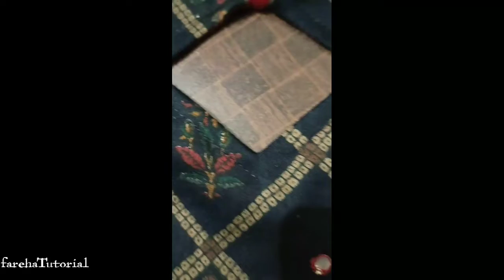Beautifull Pearl Neck Design /Neck Design / Beautifull Neck Design Cutting and stictihing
Beautifull Pearl Neck Design /Neck Design / Beautifull Neck Design Cutting and stictihing /How  To Make Beautifull Neck Design